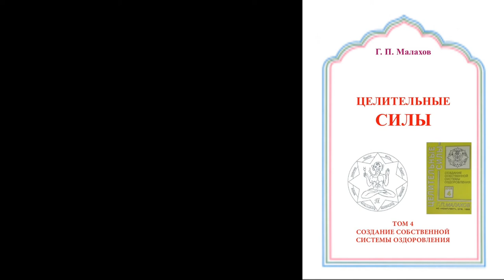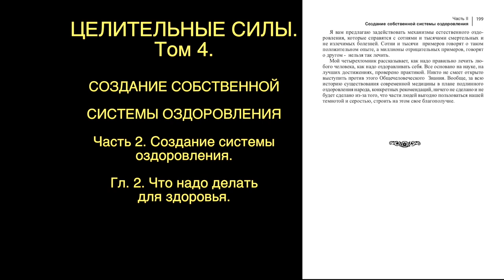АУДИОКНИГИ СЛУШАТЬ. ЦЕЛИТЕЛЬНЫЕ СИЛЫ том 4. Часть 2. гл 2. Малахов.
Четвертый том «Целительных сил». Что надо делать для здоровья.